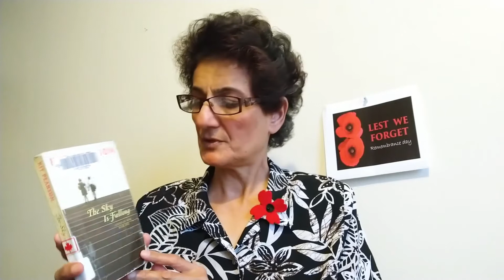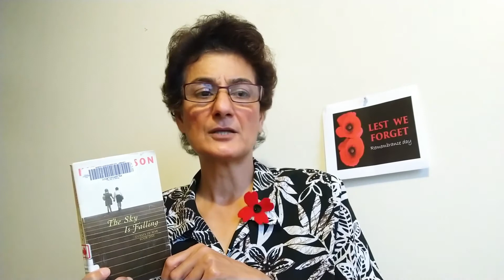Book review: "The Sky is Falling"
Homa reviews "The Sky is Falling" by Kit Pearson (Puffin Canada).